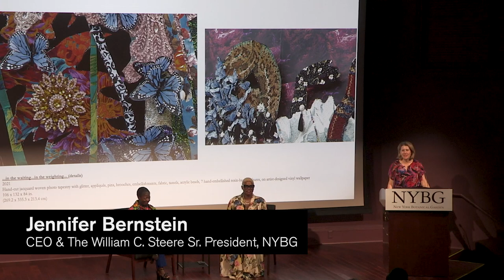Ebony G. Patterson in Conversation with Thelma Golden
Recorded: Thursday, May 25, 2023
This summer NYBG presents a major site-specific exhibition by contemporary artist Ebony G. Patterson. The first artist to embed within the institution for an immersive residency, Patterson is working directly with NYBG’s gardens and collections to create spaces that evoke the natural world while simultaneously using beauty as an invitation to confront larger societal questions about race, gender, class, and violence. Her exhibition will provoke questions about what is traditionally considered beautiful and what is often cast aside as unwelcoming or threatening, seducing viewers into acknowledging darker truths lurking ominously beneath lushly planted surfaces.